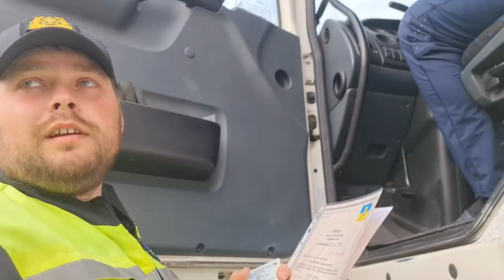Полиция, Укртрансбезпека Днепропетровской области помогаем дальнобою